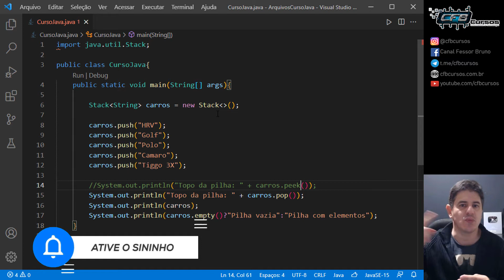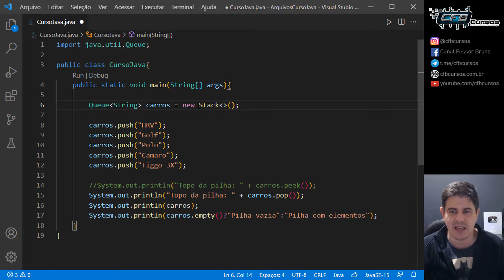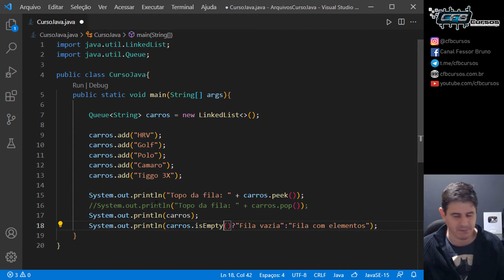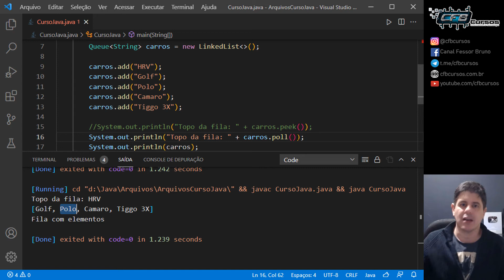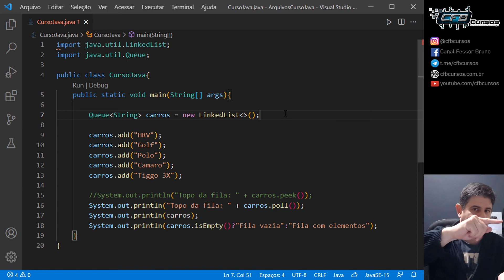Queue, filas em Java [Queue] - Curso de Java - Aula 47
Na aula de hoje vamos aprender sobre a coleção Queue, que é a coleção fila em Java. De forma análoga à pilha / stack, na fila / queue o padrão é o FIFO (First In First Out), ou primeiro a entrar primeiro a sair.